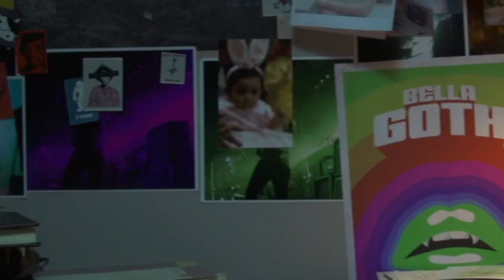Sims 4 Easter Eggs - Part 1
A compilation of the first 7 of 24 Easter Eggs in the Arrival launch trailer for easier viewing.  Includes numbers 1-5, 8 and 24.  For this post